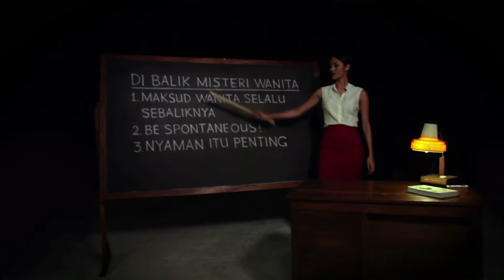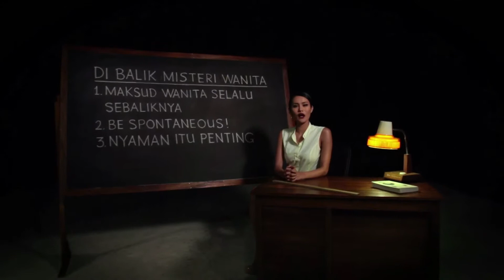Axe University - Psikologi